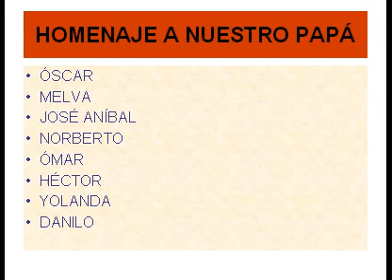EL VIEJITO DEL ACORDEÓN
TU MÚSICA, PAPÁ, SIEMPRE SERÁ TU PRESENCIA EN NUESTRAS ALMAS